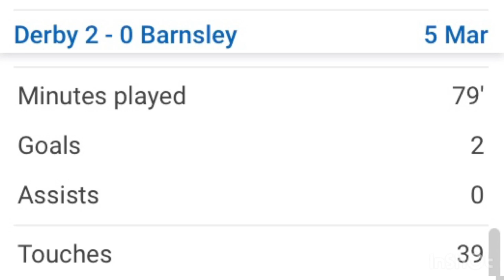Reggae Boy Ravel Morrison Scored a Brace For Derby County | Brilliant From The Midfield Maestro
ZSXv2Buj/